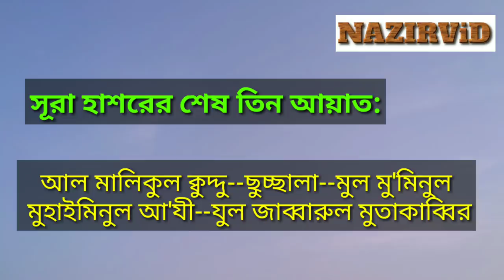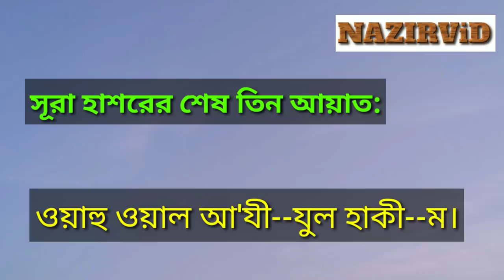সূরা হাশরের শেষ তিন আয়াত মুখস্থ করুন বাংলা উচ্চারণ সহ | Surah Hashr Last 3 Ayat | Nazir Bangla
সকাল সন্ধ্যার আমল করার জন্য সূরা হাশরের শেষ তিন আয়াত তেলাওয়াত করা গুরুত্বপূর্ণ আমল। সূরা হাশরের শেষ তিন আয়াতের ফজিলত অনেক বেশি। এই ভিডিওতে সূরা হাশরের শেষ ৩ আয়াত বাংলা উচ্চারণ অর্থসহ সহজ উপায়ে বলা হয়েছে।

Others Queries:
সূরা হাশরের শেষ তিন আয়াত বাংলা উচ্চারণ
হাশরের শেষ তিন আয়াত
সুরা হাশরের শেষ তিন আয়াত
সুরা হাশর শেষ তিন আয়াত
সুরা হাশর এর শেষের তিন আয়াত
হুয়াল্লা হুল্লাজি লা ইলাহা ইল্লাহু
sura hosorer sesh 3 ayat
hasorer ses 3 ayat
surah hashr last 3 ayat
surah hashr
sora hasor last 3 ayat
surah hashr last 3 verses